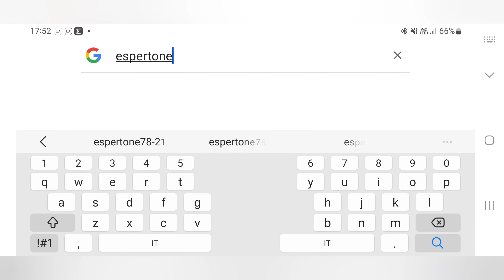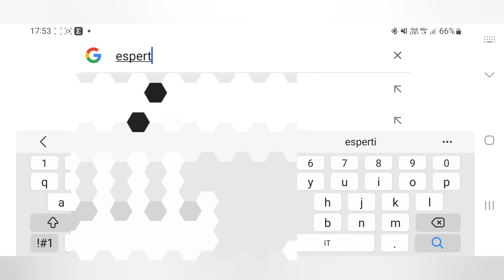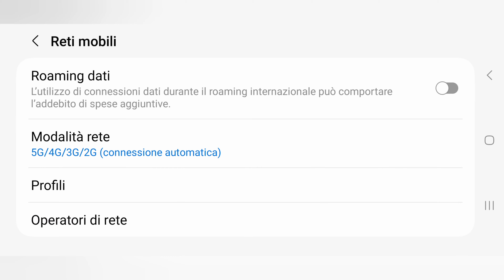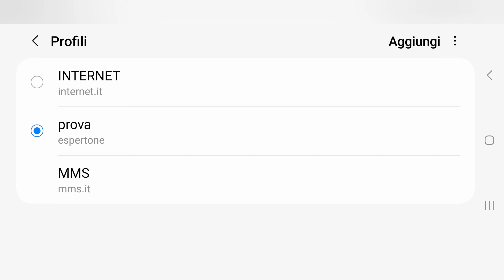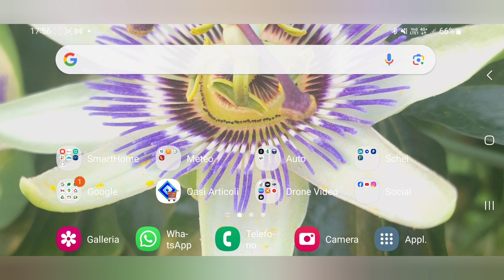Perché non funziona la connessione internet nel mio smartphone?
Come risolvere il problema della connessione internet nel mio smartphone?
Ogni giorno mi viene chiesto come mai nonostante ho la connessione dati il mio smartphone non va in internet?
in questo video vi spiego cosa controllare per far funzionare la connessione dati.